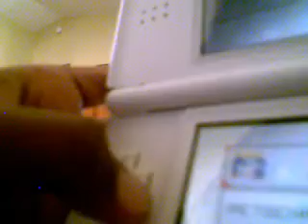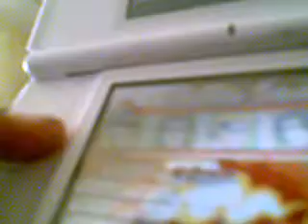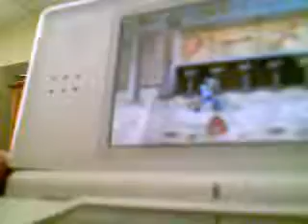Naruto Ninja Council 3-Neji gameplay